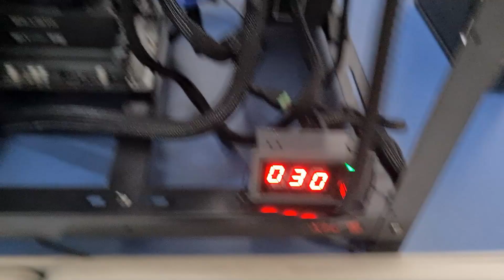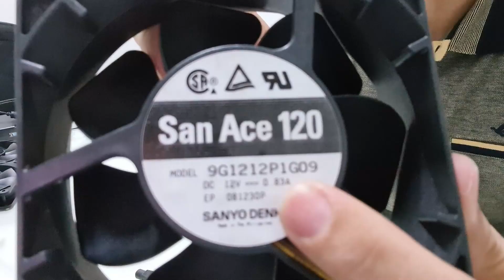⛏️👍🏻SISTEMA DE REFRIGERAÇÃO DA FRANKSRIG PASSO A PASSO - Como montar e seu resultado na prática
No vídeo de hoje, mostro a eficiência e importância do sistema de ventoinhas (fans) em uma RIG de mineração. Na segunda parte do vídeo, mostro como montei meu sistema customizado de ventoinhas e controlador de velocidade.

🤟🏻 FranksLinks - FranksParts
🔗Splitter de Fans

💡 Acesse meu site, um portal de informações voltado à mineração de criptomoedas. Coteúdos diversos para auxiliar a montagem e configurações da sua RIG!

💰 Crie sua conta/carteira na Coinex (ERG)
Receba suas moedas de mineração e negocie suas criptomoedas.